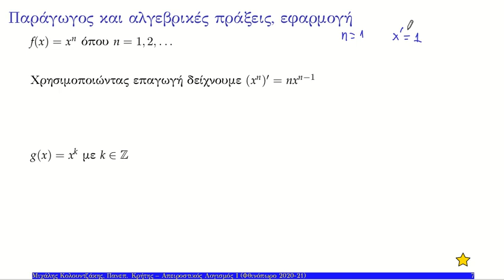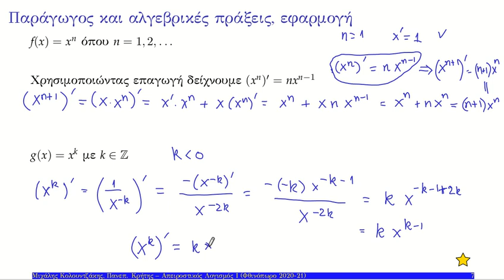06 παράγωγος και αλγεβρικές πράξεις